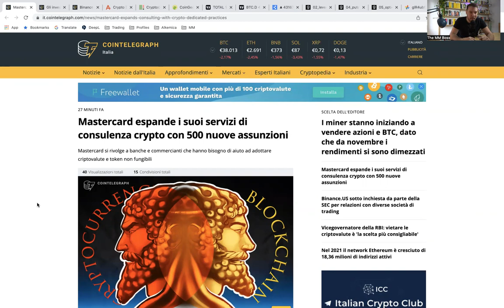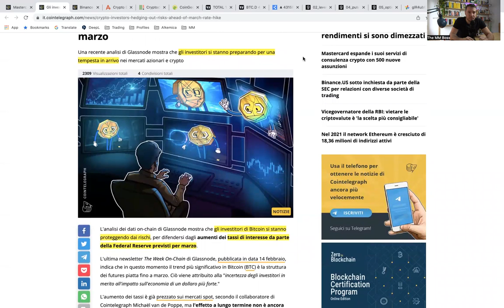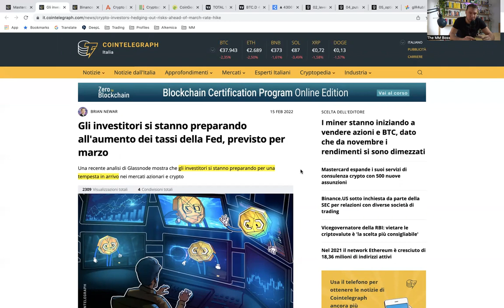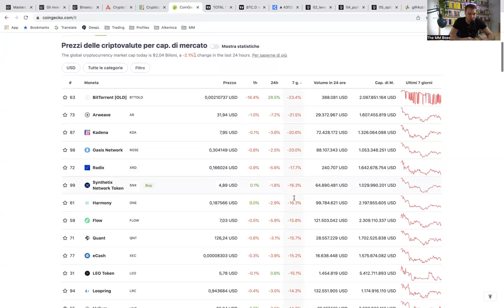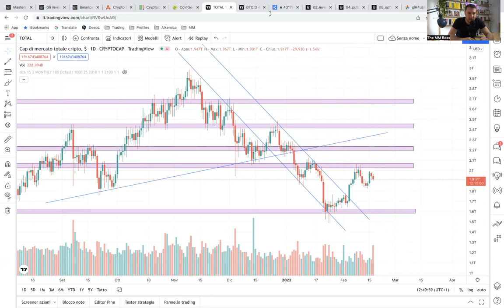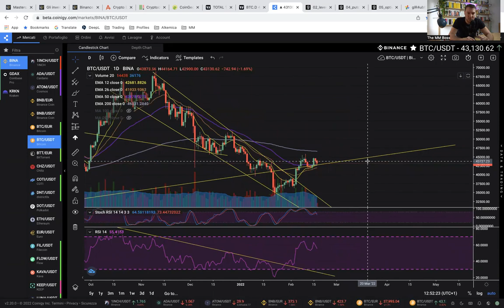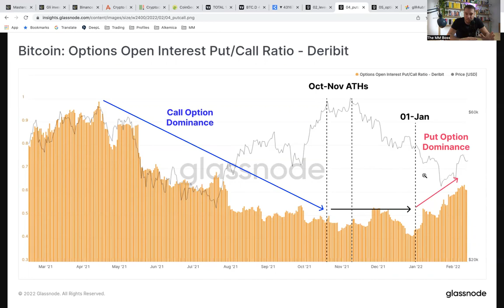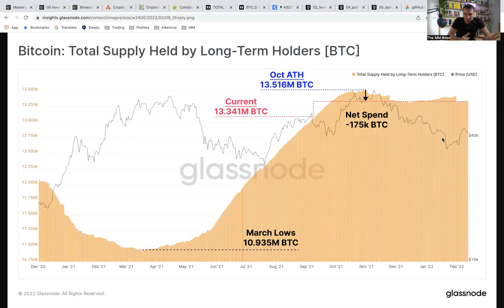🚨 BITCOIN: MERCATO sulla DIFENSIVA. In arrivo la TEMPESTA PERFETTA? | CRYPTO ESPRESSO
🔴 BONUS per VOI e AIUTINO per NOI per SUPPORTARE il canale 🔴
👉🏽 COINIGY - vi permette di tradare con i vostri exchange usando un'unica piattaforma

Direttamente dalla COMMUNITY dei MADMEN, ecco il CRYPTO ESPRESSO:

🥃 IN QUESTA PUNTATA:
00:00 - Intro
01:22 - Mastercard alza la posta
04:56 - FED e mercati: In arrivo la tempesta perfetta?
09:56 - Binance (di nuovo) nei casini
12:16 - F&G Index, il mercato a 360°, Gainers&Losers
16:17 - La coppia che scoppia: Dominance e MarketCap
20:16 - Assaggino di TA: niente da segnalare
21:00 - Un po' di on-chain per chiudere: derivati sulla difensiva e spot stabile in accumulation. Il mercato crypto sta maturando?